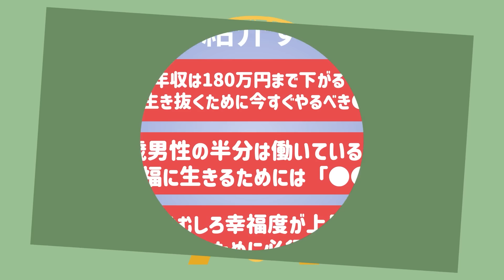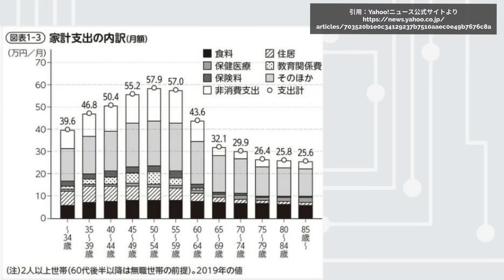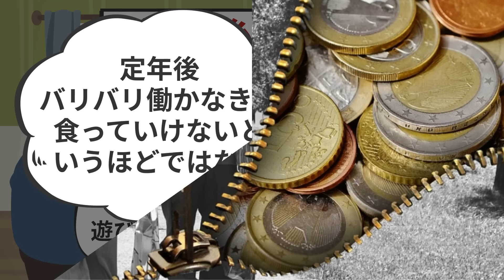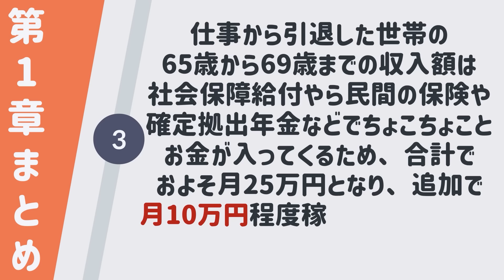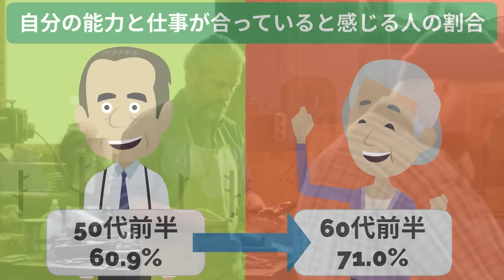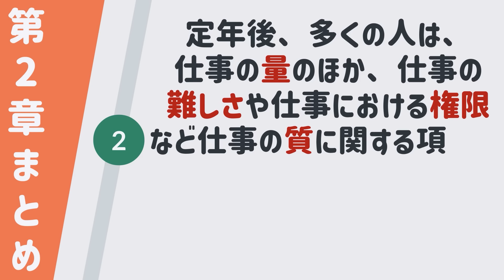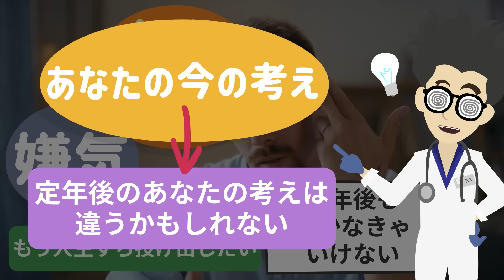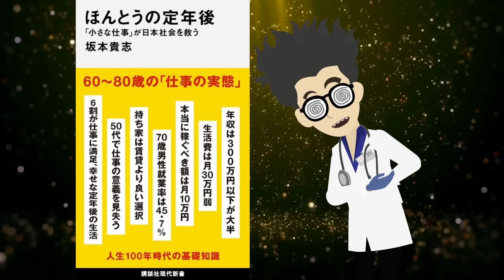【ベストセラー】「ほんとうの定年後 「小さな仕事」が日本社会を救う」を世界一わかりやすく要約してみた【本要約】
▼ ▼Amazonの購入はこちら

▼【目次】
0:00　あいさつ・導入
0:58　第一章　60代の年収は180万円まで下がる！？老後を豊かに生き抜くために今すぐやるべき●●とは？
17:55　70 歳男性の半分は働いている！！それでも幸福に生きるためには「●●」が重要。月に１０万円稼ぐことができれば定年後の家計は充分に回る。
30:12　定年後はむしろ幸福度が上昇する！？幸せな老後を生きるために必須の小さな●●とは？

▼参照
タイトル：ほんとうの定年後 「小さな仕事」が日本社会を救う
著者： 坂本 貴志
出版社：講談社
※本動画は講談社様から許諾を得て配信しております。

1日5冊ほどの読書を5年以上続けている、心底本を愛するオタク。